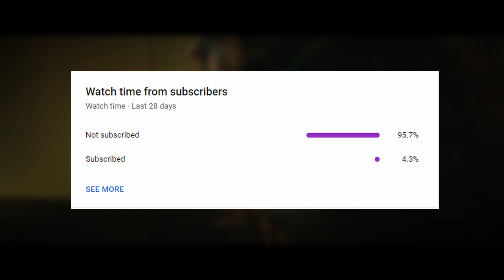*STRANGER THINGS* Movie?? | Fear Street Part 1 1994 Review | Fear Street Trilogy Series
Today, I review Fear Street 1994, which is part 1 in the Fear Street Trilogy. This movie is full of spook and ominence, and I cannot wait to review Part 2.

It means a lot to me, and helps the channel to grow!

SPOTIFY Get a FREE copy of my YouTube Checklist